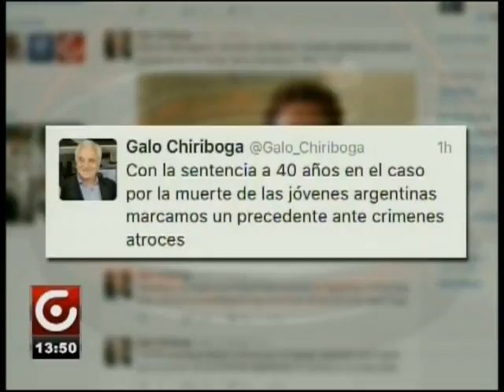SENTENCIA CASO ARGENTINAS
Sentencia de 40 años para los imputados en el caso de argentinas del pasado 22 de febrero.